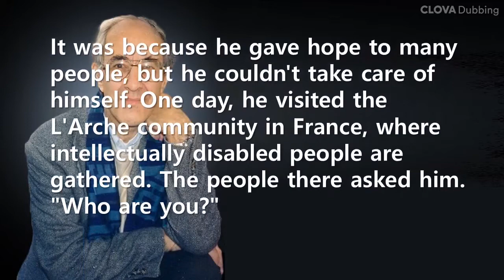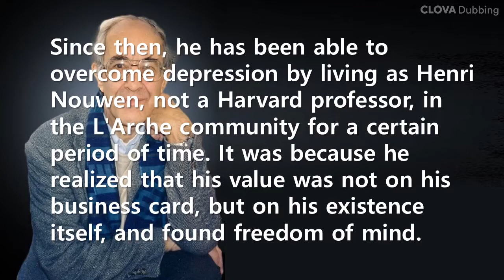Short Story: What's Harvard? (Catholic priest Henri Nouwen)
We often reveal our existence with business cards. But this is just our shadow. 'What is the identity that tells me who I am except for my job?' 'What kind of person will I remain when my business card disappears?' Please ask yourself.